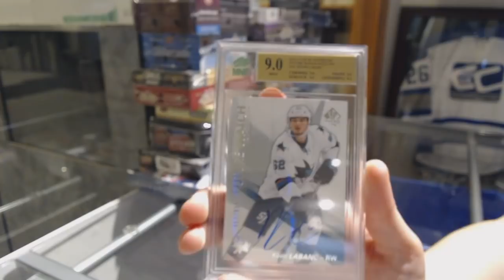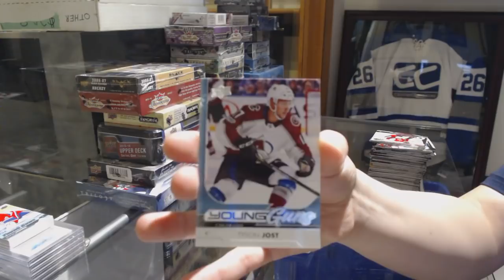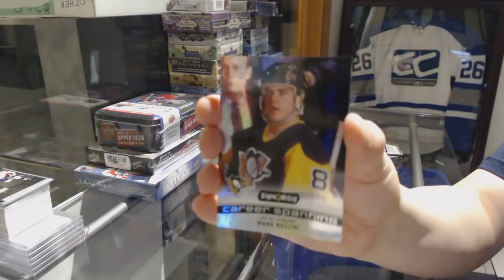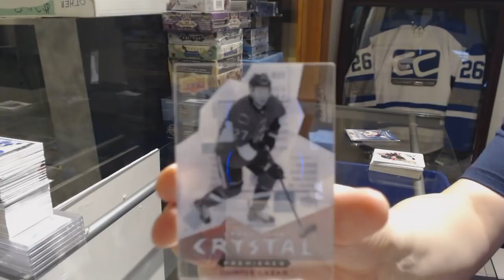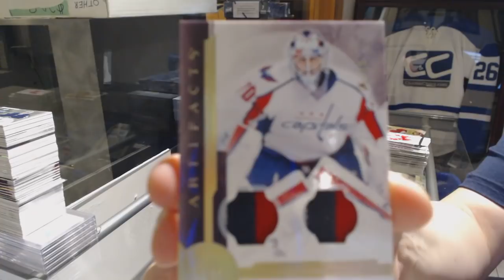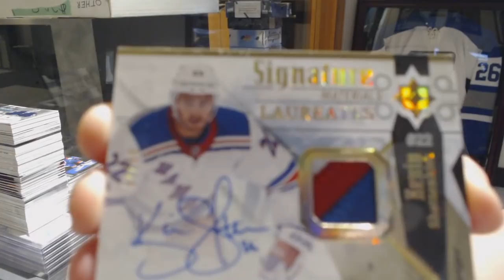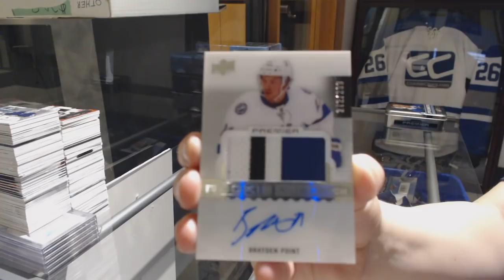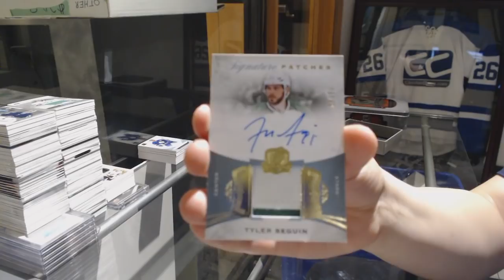Sunday Monster Hockey Box Break with The Cup! - C&C GB #9310